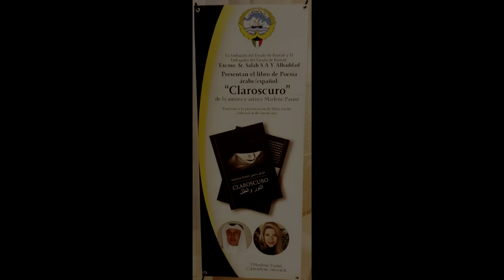Noche Cultural Árabe Mexicana Exposición Kuwait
Noche Cultural Árabe / Mexicana
Presentación de poesía árabe - español Claroscuro de la autora Marlene Pasini.
Exposición Pictórica.
A cargo del Embajador de Kuwait  Salah Suleiman Al-Haddad.
Por ArteMio Artes Visuales